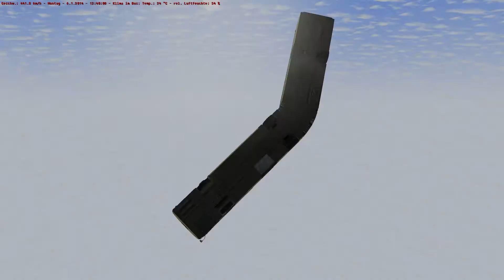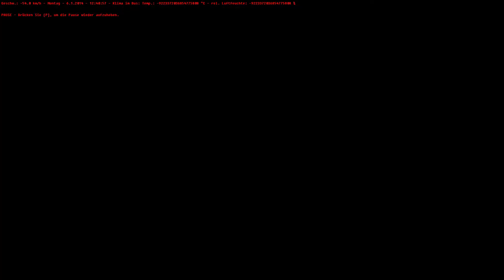Let's Fail - OMSI2 Bugs! - Episode 1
Let's Fail - OMSI2 Bugs!

Map: Freyfurt v4 (fiktive Karte von VKL Products)
Bus: MAN NG272 GN92 (BVG) (in OMSI2 enthalten)

In diesem (und ggf. weiteren) Videos zeige ich teils kuriose, lustige oder sehr ärgerliche Bugs in OMSI2.

Anregungen, Wünsche und Kritik gerne als PN oder Kommentar. Verbale Entgleisungen müssen nicht sein und werden ggf. ignoriert oder entfernt!

Alternatively, you may also write messages and comments in English. No problem! In such cases my replies will be in English as well. But don't expect English commentary tracks from me, it's not likely to happen. ;-)